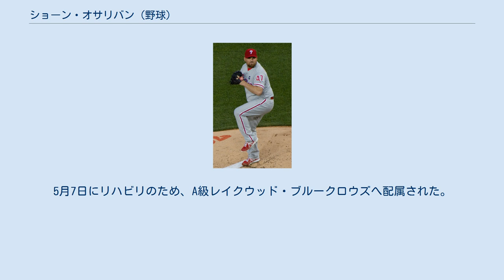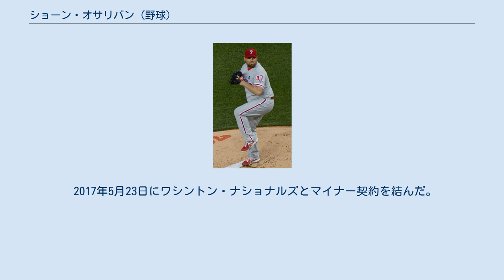ショーン・オサリバン (野球)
ショーン・ダニエル・オサリバン（Sean Daniel O'Sullivan, 1987年9月1日 - ）は、アメリカ合衆国カリフォルニア州サンディエゴ出身のプロ野球選手（投手）。
右投右打。
 2005年のMLBドラフト3巡目（全体103位）でロサンゼルス・エンゼルス・オブ・アナハイムから指名され、2006年5月29日に契約を結びプロ入りを果たした。
 2006年は、傘下のパイオニアリーグのルーキー級オレム・オウルズでプレーした。
14試合に先発登板し、4勝0敗・防御率2.14・55奪三振を記録した 2007年は、A級シーダーラピッズ・カーネルズでプレーした。
25試合に先発登板し、10勝7敗・防御率2.22・125奪三振を記録した。
 2008年は、A+級ランチョクカモンガ・クエークスでプレーした。
28試合（25試合で先発）登板し、16勝8敗・防御率4.73・111奪三振を記録した。
 2009年は、AA級アーカンソー・トラベラーズでプレーした。
ここでは、3試合に先発登板し、1勝2敗・防御率5.30・14奪三振を記録した。
その後、AAA級ソルトレイク・ビーズへ昇格した。
ここでは、14試合(13試合で先発)登板し、6勝4敗・防御率5.48・48奪三振を記録した。
 2009年6月16日のサンフランシスコ・ジャイアンツ戦でメジャーデビューを果たした。
 2010年は、AAA級ソルトレイクで15試合に先発登板し、5勝5敗、防御率4.76、58奪三振を記録した。
 2010年7月22日にアルベルト・カヤスポとのトレードで、ウィル・スミスと共にカンザスシティ・ロイヤルズへ移籍した。
 2011年6月22日にリハビリのため、傘下のAAA級オマハ・ストームチェイサーズへ異動した。
7月4日に、傘下AAAオマハへ、降格した。
ここでは、14試合に先発登板し、8勝2敗・防御率4.22・55奪三振を記録した。
9月21日に、メジャーに再昇格した。
 2012年は、AAA級オマハでプレーした。
ここでは、17試合（5試合で先発）登板し、5勝4敗1セーブ・防御率6.75・26奪三振を記録した。
 2012年6月21日にトレードで、トロント・ブルージェイズへ移籍した。
6月23日に傘下のAAA級ラスベガス・フィフティワンズへ配属された。
14試合に先発登板し、9勝3敗、防御率2.72、44奪三振を記録した。
 2012年12月11日にサンディエゴ・パドレスとマイナー契約を結んだ。
 2013年は開幕を傘下のAAA級ツーソン・パドレスで迎えた。
7月12日にメジャーに昇格したが、7月30日に故障者リスト入りした。
8月1日に故障者リストから復帰した。
8月19日にDFAとなった後、22日に40人枠を外れる形でAAA級ツーソンへ降格した。
最終的に、AAA級ツーソンでは、20試合に先発登板し、8勝5敗・防御率3.83・99奪三振を記録した。
 2013年12月18日にフィラデルフィア・フィリーズとマイナー契約を結んだ。
 2014年3月30日に傘下のAAA級リーハイバレー・アイアンピッグスへ配属された。
6月28日にメジャー契約を結びメジャーに昇格したが、29日にDFAとなった。
7月1日にAAA級リーハイバレーに降格した。
8月7日にメジャー契約を結んで昇格したが、10日にジェローム・ウィリアムズの加入に伴いDFAとなった。
8月12日にAAA級リーハイバレーへ降格した。
9月5日にメジャー契約を結んで昇格した。
同年は、AAA級リーハイバレーでは、25試合に先発登板し、6勝10敗・防御率4.30・94奪三振を記録した。
オフの10月6日にAAA級リーハイバレーへ降格し、翌7日にFAとなった。
12月16日にマイナー契約で再契約を結んだ。
12月22日にAAA級リーハイバレーへ配属され、スプリングトレーニングには招待選手として出場する事が発表された。
 2015年4月12日にメジャー契約を結んで25人枠入りした。
4月22日に15日間の故障者...